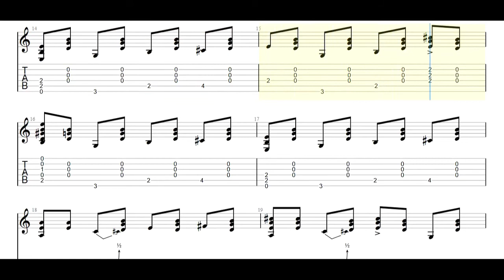Clay Shelburn - Pride And Joy cover - Stevie Ray Vaughan Guitar Tabs [TABS]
Clay Shelburn - Pride And Joy cover - Stevie Ray Vaughan PDF AND Guitar PRO Tabs [TABS]